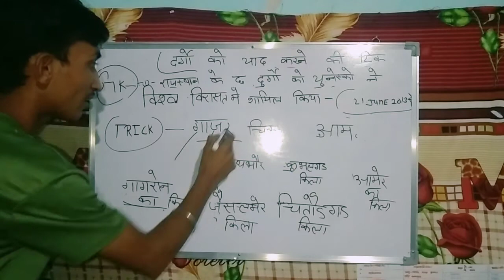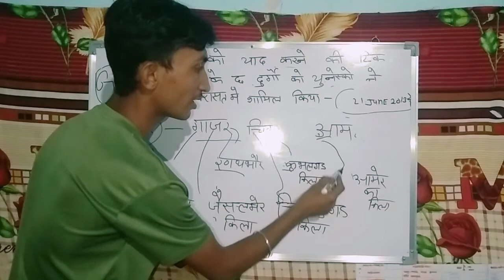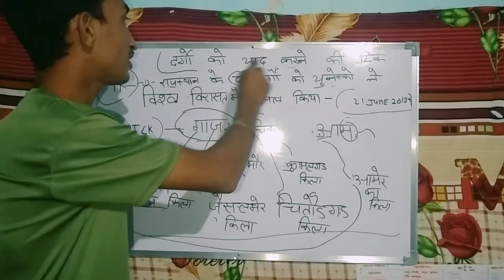🛑LiVE CLASS दुर्गो को याद करने की ट्रिक Gk questions के साथ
🔰  Gk Interesting Questions with Answers | UPSC | IAS |

I am  welcome to our youtube channal 😘😘

About This Video:- Aaj ki is Video Me batauga 😊😊 study tips

gk question
gk tricks
Important general knowledge
Gk Question
Upsc exam
Interesting facts
Up Board Exam preparation
Group D Exam
Indian Army
Rochak story।Rochak kahani।Rochak baten